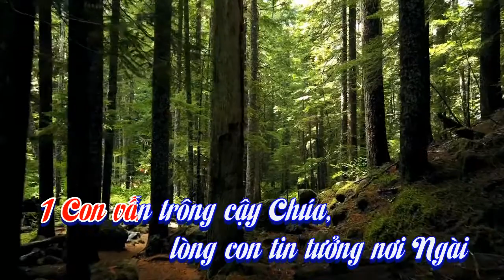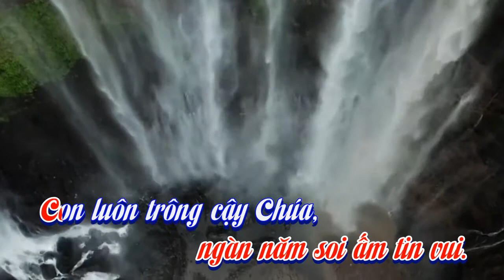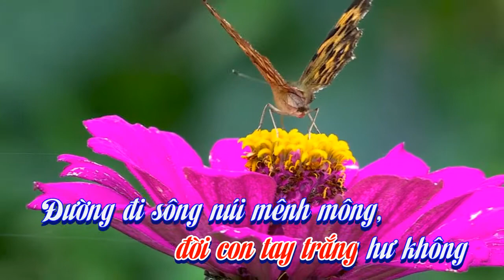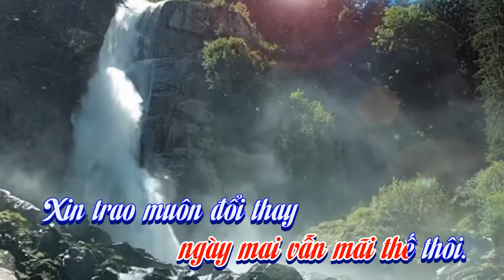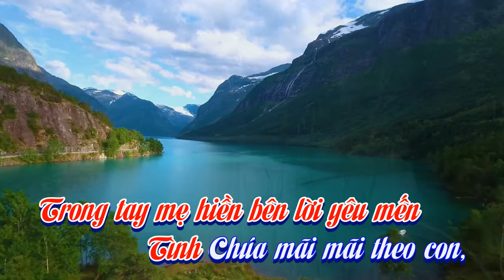Trông Cậy Chúa Karaoke Tone Nam - St Lm Nguyễn Duy Phanxicô (Con vẫn trông cậy Chúa...)